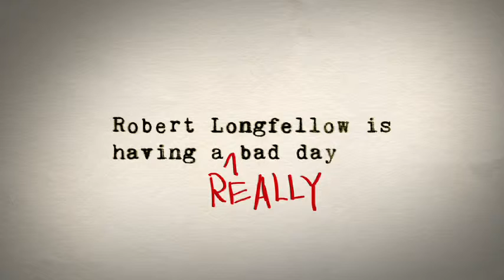COLLABORATOR - Trailer (Tribeca Film)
Robert Longfellow (Martin Donovan, THE OPPOSITE OF SEX, "Boss", Weeds") is a famous playwright who can't seem to catch a break. His recent Broadway play was met with horrible reviews and an early cancellation, and his marriage is being tested as an old flame (Olivia Williams, THE GHOST WRITER, RUSHMORE) has reentered his life during a particular moment of weakness.  Retreating back to his childhood home to visit his mother (Katherine Helmond, BRAZIL), Robert crosses paths with his childhood neighbor, Gus (David Morse, THE GREEN MILE, DANCER IN THE DARK, "Treme").  A right-wing, ex-con who still lives at home with his mother, Gus is Robert's polar opposite in every possible way.

When Gus holds Robert hostage at gunpoint during a drunken reunion gone terribly wrong, the drama unfolds as social status, celebrity and the imminent threat of violence converge, building up to a climax that will leave both men forever changed.